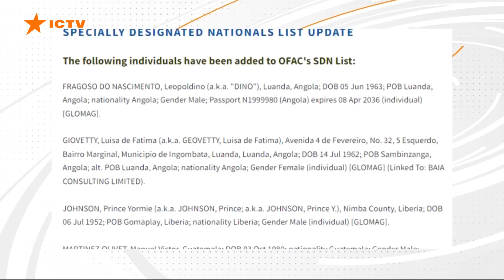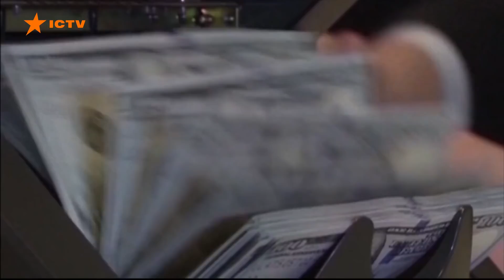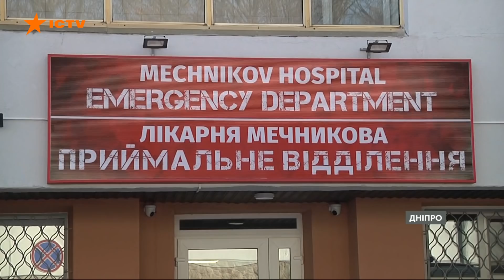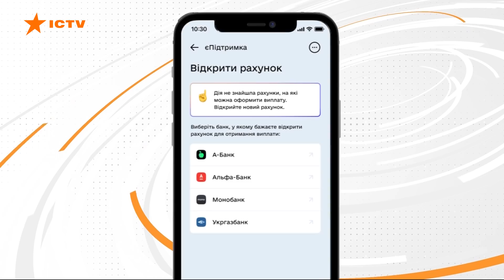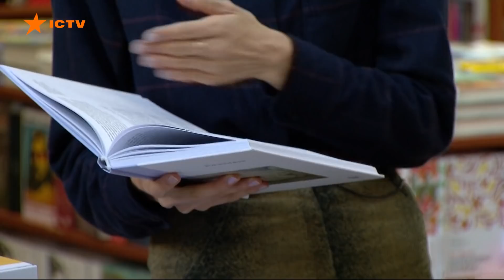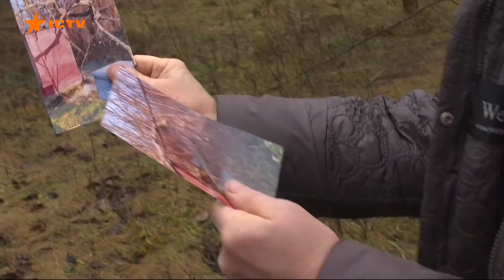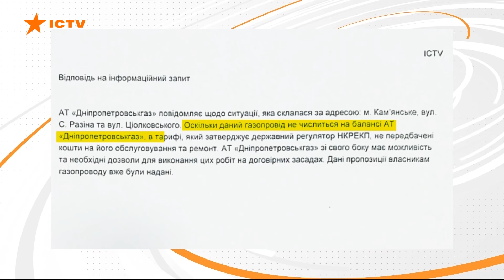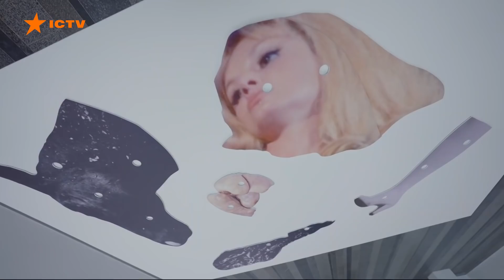Факти ICTV — Випуск 18:45 (09.12.2021)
Факти ICTV – останні новини України та світу на 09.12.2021. У новому випуску програми Факти ICTV дивіться: міжнародна система Swift. Чому її відключення порівнюють із застосуванням ядерної зброї та чи справді вона змусить Росію зупинитися; не вакцинований - лишився без роботи. Які професії від сьогодні під забороною для нещеплених в Україні; 100 тис. доларів за першу премію і 20 тис. іншим трьом переможцям. Мистецький Оскар в Україні роздали в PinchukArtCentre.